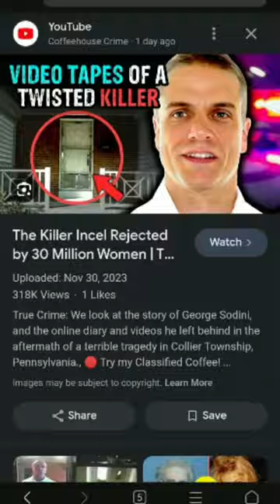George Sodini : The Collier Incel Shooter